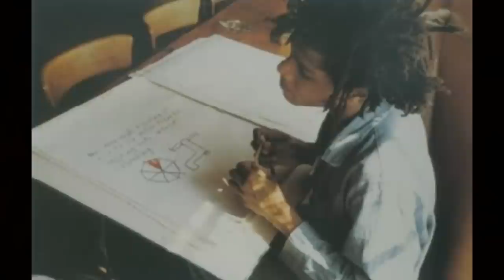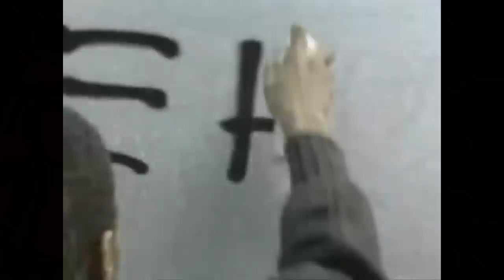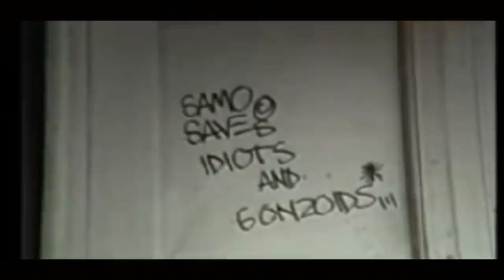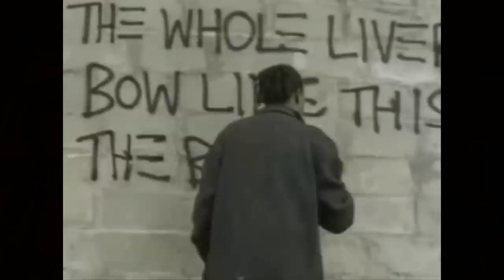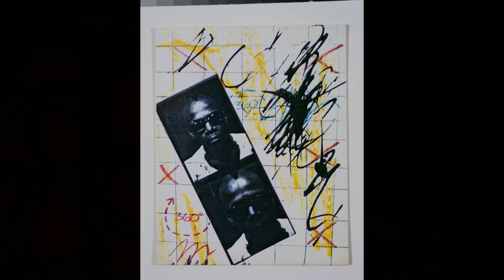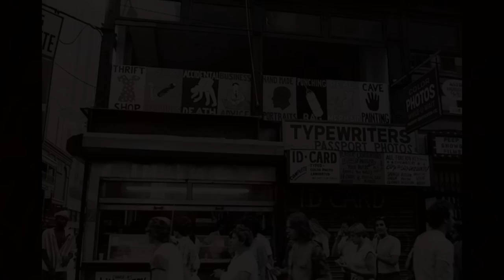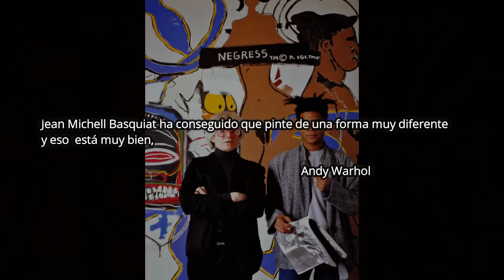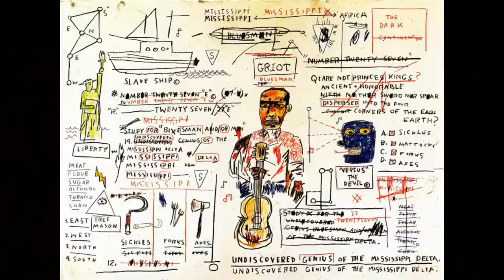BASQUIAT - Una pintura furiosa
Una cápsula a propósito de Jean Michell Basquiat